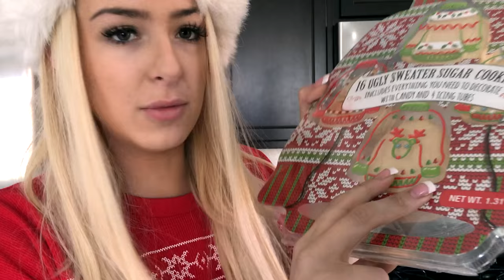EATING SANTA'S ASS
oooo girl I look rough in this video. an accurate representation of my week hahahahaha

TANA CLAUS IS COMING TO TOWN

I LOVE U ALWAYS and forever and ever and ever and ever ok?